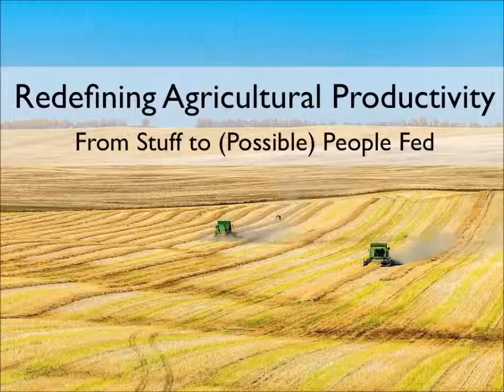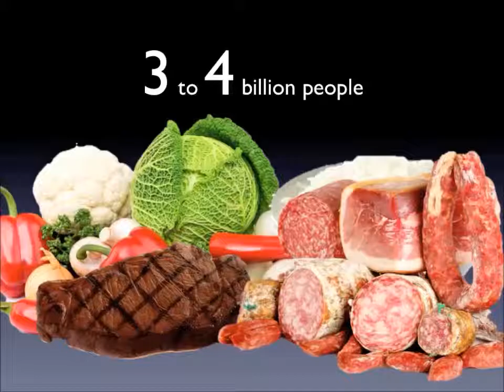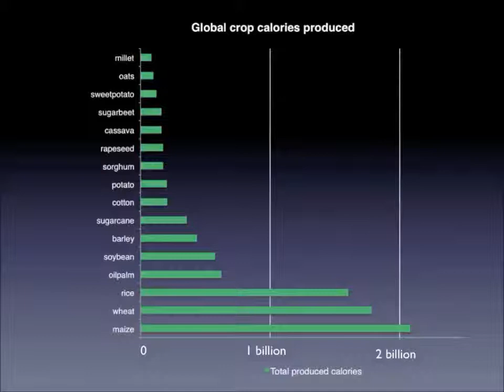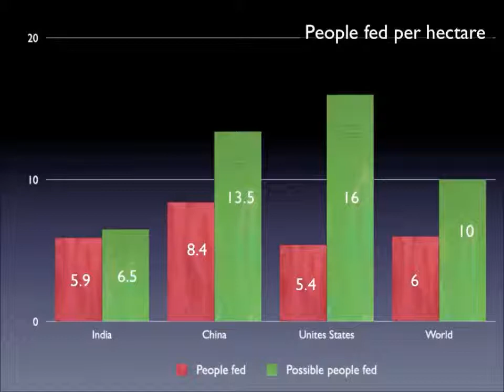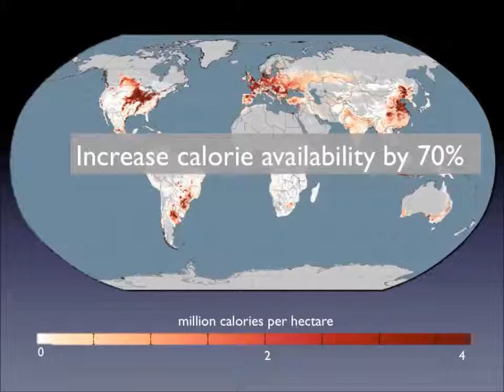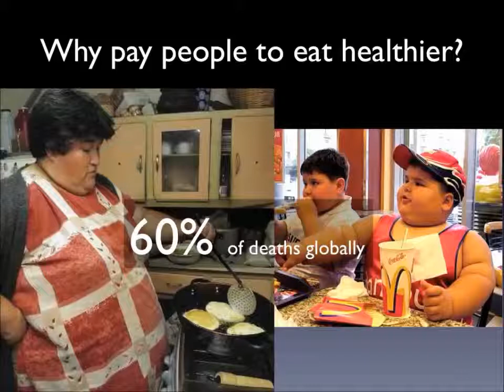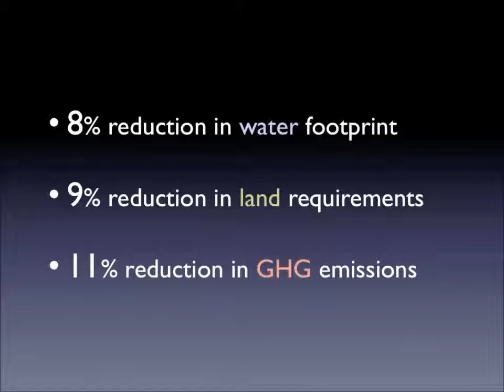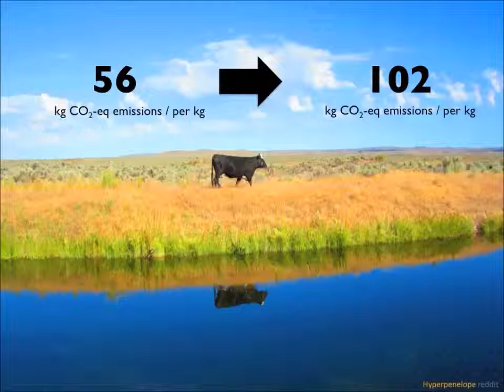Frontiers: Redefining Agricultural Productivity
November 13, 2013 -- Emily Cassidy, IonE Graduate Research Assistant

Agriculture occupies more of Earth's surface than any other human activity. What is the purpose of agricultural lands? Although most people might agree that the purpose of agriculture is to feed people, that's not typically how we define agricultural productivity. Emily Cassidy will present the results of a study she and colleagues recently published redefining agricultural productivity from the conventional "stuff produced per area" (tons per hectare or bushels per acre) to number of people fed. Emily will discuss how small changes in diets can feed more people and reduce the environmental impact of agriculture.